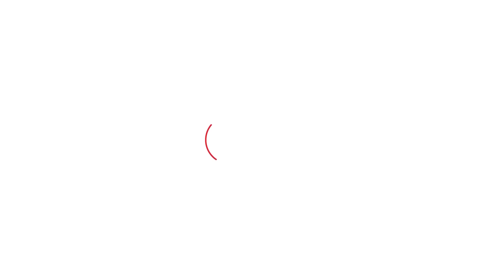Congress के CM उम्मीदवार को लेकर Kumari Selja ने बड़ा इशारा कर दिया ! | Haryana Tak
चुनाव आयोग ने शुक्रवार को हरियाणा विधानसभा चुनाव की तारीखों का एलान कर दिया है. इसके साथ ही हरियाणा में गहमा-गहमी भी तेज हो गई है. कांग्रेस सांसद कुमारी शैलजा ने सीएम उम्मीदवार को लेकर कहा कि चुनाव के बाद मुख्यमंत्री तय होगा.